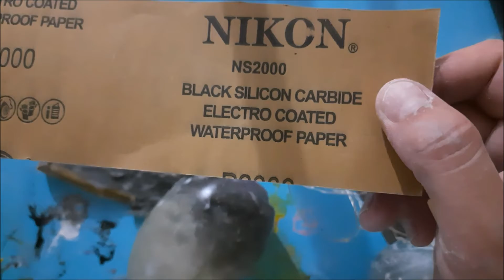Epoksi Yumurta Gece Lambası Nasıl Yapılır ? Epoxy Night Light -night light making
Epoksi uygulaması Kuş yuvası içine  epoksiden yapılmış 2 led ışıklı yumurta gece lambası. night light making  epoxy night light Çocuk veya bebek odası için uygun . Epoksiden gece lambası yapımı yapılışı.  Nasıl yapılır ? ayrıntılı olaraklar göstermeye çalıştım. Epoksi reçine
2 night light egg night light made of epoxy into the bird's nest.